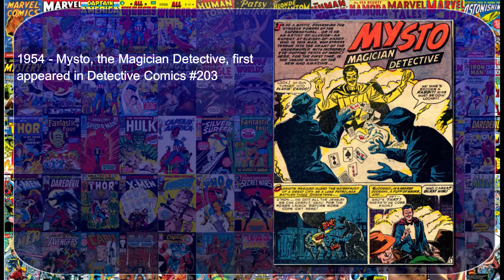Today in Comic Book History - November 27th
Today in Comic Book HIstory is a daily CBN series to highlight the characters, stories, artist and media event occurring on this day.